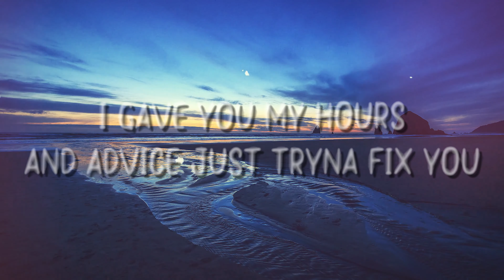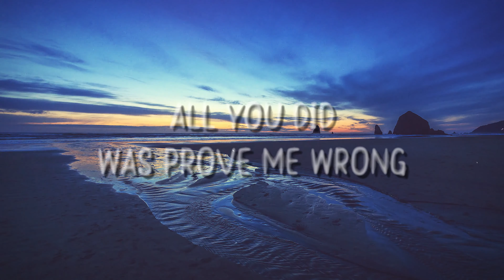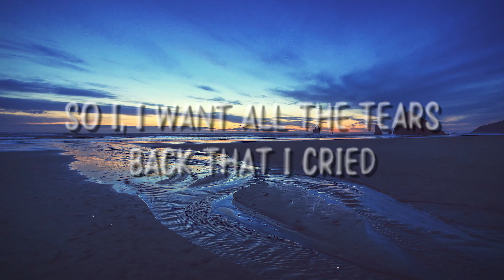Fingers Crossed - Lauren Spencer Smith (Lyrics Video)🐝